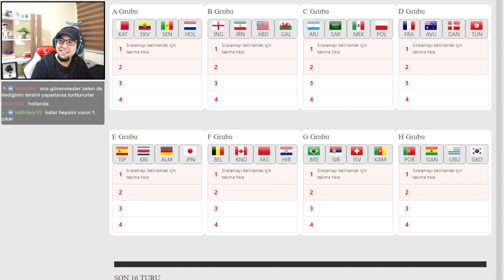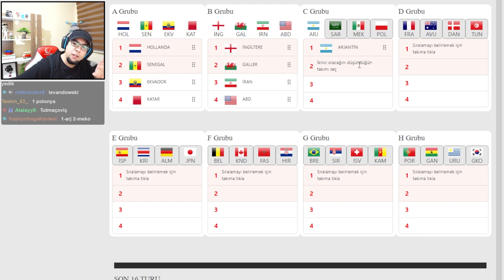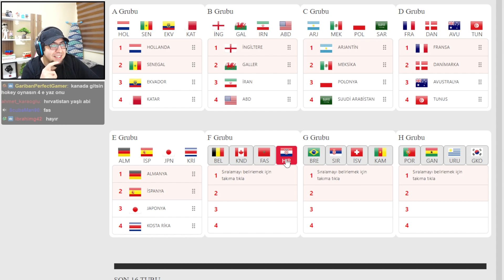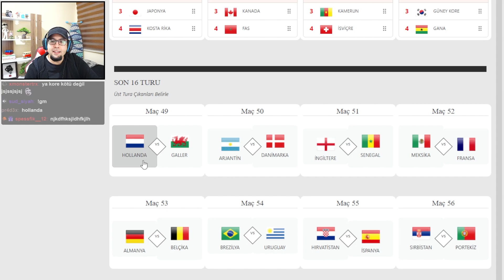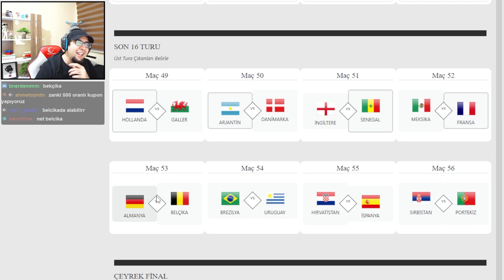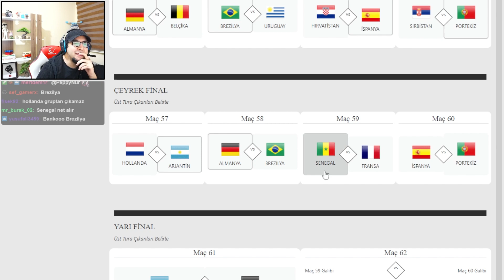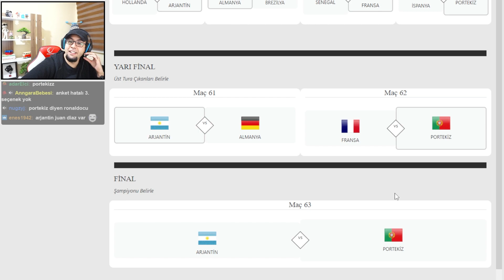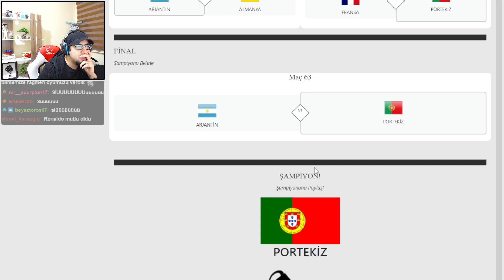zSuat'ın 2022 Dünya Kupası Tahminleri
Merhabalar arkadaşlar. Twitch'te oynadığımız oyunların bölümlerini bu kanalda paylaşıyoruz. Bu bölümümüzde 2022 Dünya Kupası tahminlerinde bulunuyoruz. İyi seyirler.